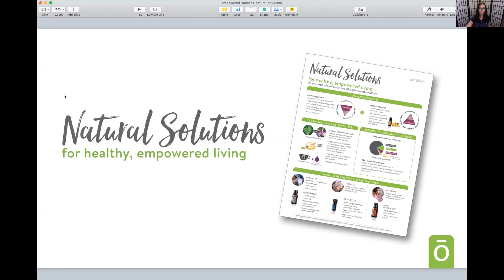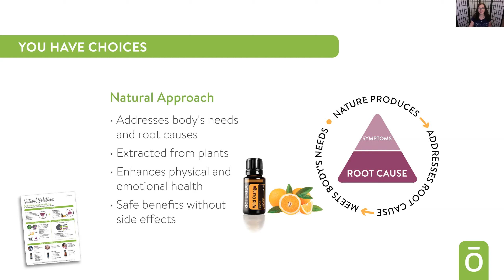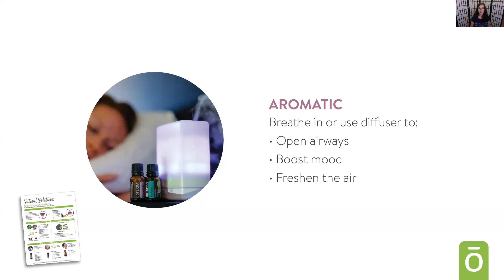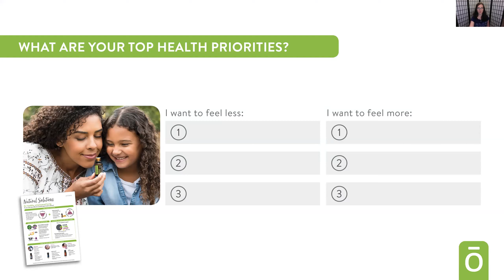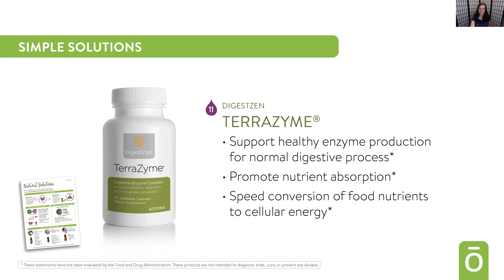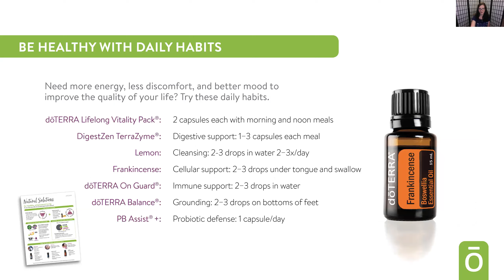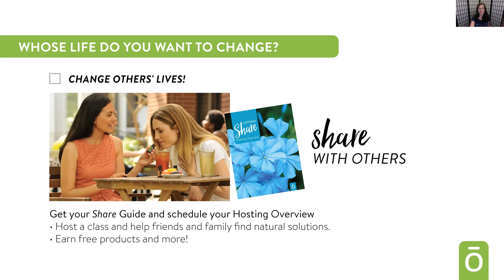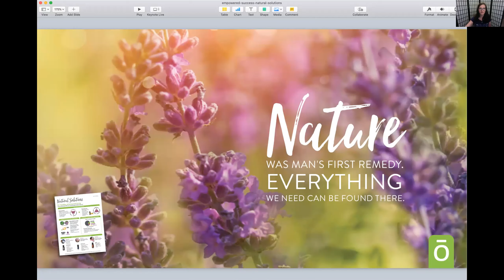How to Improve Your Mental, Emotional, & Physical Health with Essential Oils!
Join this class to find Natural Solutions for your health and life!  All filled with LOVE!!

Thank you for allowing me to share from my heart!  Please reach out if you want to learn more!

-Livia